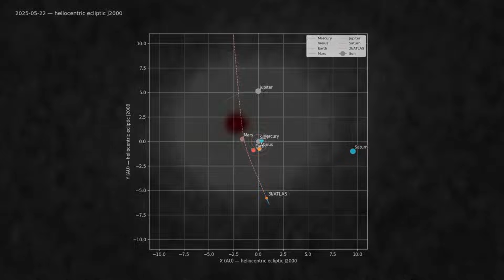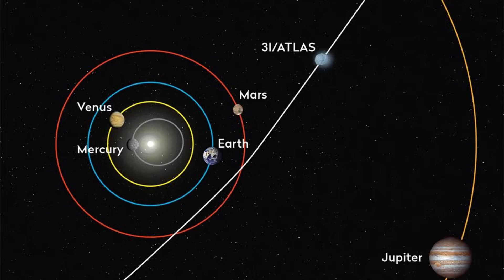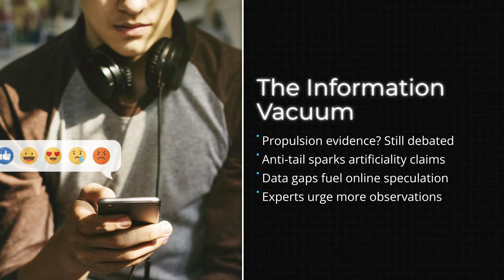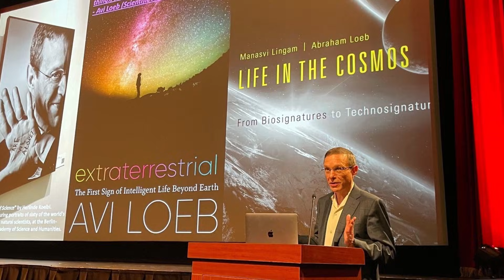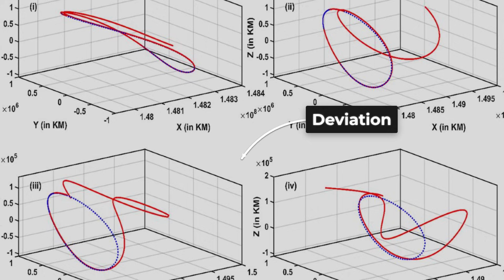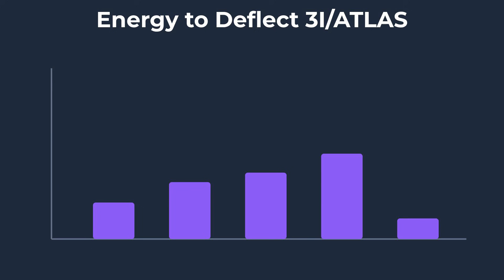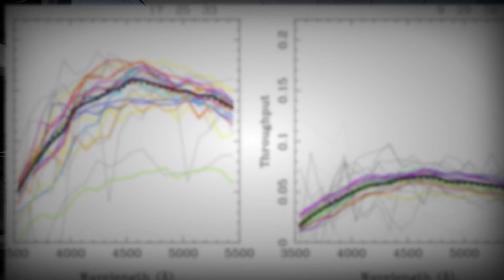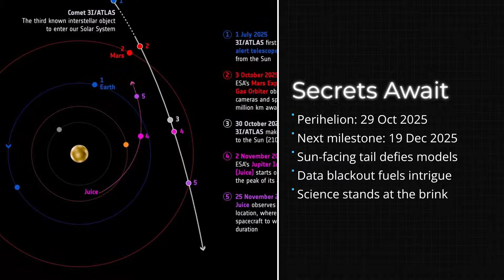ALERT - New Images Reveal 3I/ATLAS’s Strange Forward-Facing Tail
New images capture 3I/ATLAS morphing its tail — including a rare forward-pointing “anti-tail.”
We break down geometry vs. thrust: natural dust optics or non-gravitational acceleration?
Now: it’s hidden behind the Sun; Oct 29 is the make-or-break solar-geometry moment to spot maneuvers.
Next: Dec 19 Earth close-pass and later Jupiter phase (with Juno listening for radio hints).
No hype — just clear visuals, expert context, and what to watch as new data drops.